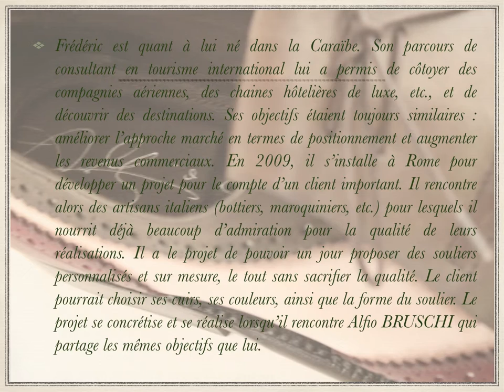Ital bottier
Cette vidéo comporte des zones de textes de présentation, pour pouvoir les découvrir nous vous conseillons de faire un click sur la vidéo pour la mettre en pause et un autre click pour reprendre la lecture.            Merci